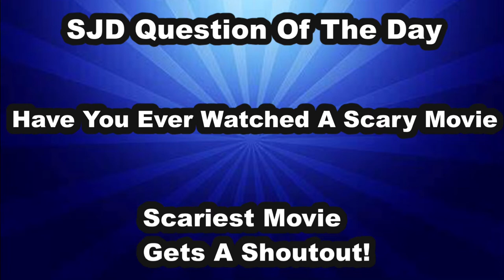SJD Movie: The Haunted House!